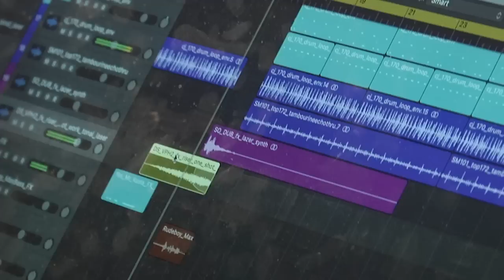JIB LEAGUE || S01 E01 Official Broadcast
Season 1 episode 1: The first ever Jib League event
Skyline Park, Nordkette, AUSTRIA

7 qualifiers from the Open Jam (open to all ages, genders and abilities) meet 12 world class pros and the 3 founders Oystein Braten, Ferdinand Dahl and James Woodsy.

The Pro Sessions:
- x3 1.5 hour jam sessions on 3 diverse features over 3 days.
- After a rough cut viewing of the day's jam each evening, each skier gets to anonymously vote for their personal opinions on the day's: 1st, 2nd & 3rd - no discussion.
- 1st = 3 points, 2nd = 2 points, 3rd = 1 point
- To find the most well rounded skier of the week, the skier with the most points over the whole week is crowned champion.

Shout out to:   Marker     &     Monster Energy